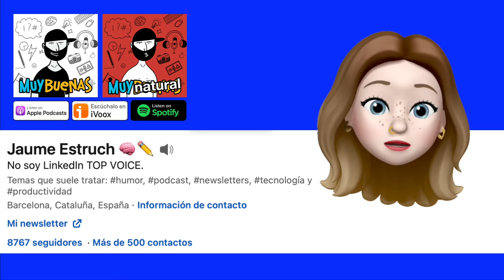Hard skills vs Soft skills - ¿Qué son?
Se habla mucho de las habilidades blandas y las habilidades duras, pero... ¿qué son? ¿Cuáles necesitamos para desarrollarnos?.
Aquí te lo cuento.